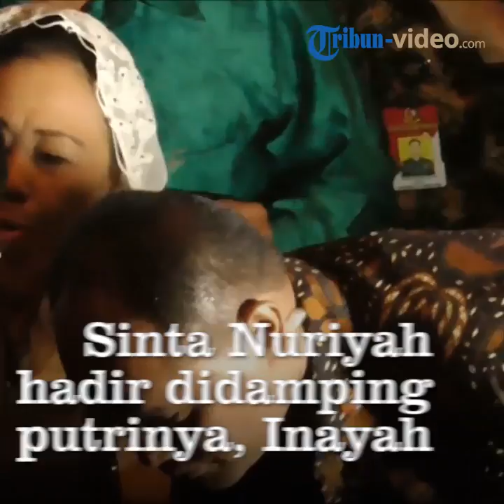Istri Presiden RI ke-4, Sinta Nuriyah Nobar Film Terbang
TRIBUN-VIDEO.COM, JAKARTA - Sinta Nuriyah Abdurrahman Wahid menghadiri acara nonton bersama film Terbang: Menembus Langit di Kemang Village, Jakarta Selatan, Senin (16/4/2018).

Istri Presiden RI ke 4 itu hadir didampingi putrinya, Inayah Wulandari beserta 5 anggota pasukan pengaman presiden (papampres).

Dalam acara tersebut turut menonton para pemain film Terbang dan para awak media.

Usai menonton film tersebut Sinta Nuriyah menyatakan, film tersebut sangat menginspirasi.

Karena mengisahkan seorang warganegara negara Indonesia keturunan Tionghoa yang bekerja keras untuk keluar dari bencana kemiskinan di tengah kondisi ekonomi negara yang sedang krisis.

"Film ini meberikan pesan kepada kita semua, kalau kita kerja keras, maka akan bisa memperoleh apa yang kita inginkan," kata Sinta Nuriyah.

Sebagaimana diketahui film Terbang merupakan film yang mengisahkan lelaki kelahiran Tionghoa yang mengalami kemiskinan sejak lahir, bernama Achun.

Achun mencoba berbagai pekerjaan dari menjadi administrtor pabrik konveksi hingga menjadi penjual tikar.

Film karya sutradara Fajar tersebut rencanannya akan tayang pada 19 April 2018 di boskop seluruh Indonesia.

Film tersebut dibintangi: Dion Wiyoko, Laura Basuki, Aline, Delon, dan Marcell Darwin.